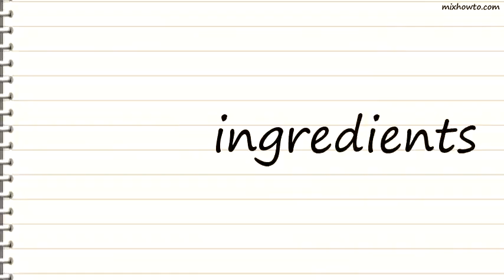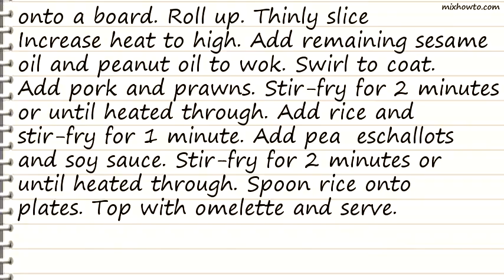Recipe Special fried rice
INGREDIENTS:
●Ingredients (serves 4)
●1 1/2 cups long-grain rice, rinsed
●3 teaspoons Chang's sesame oil
●2 eggs, lightly beaten
●1 tablespoon peanut oil
●150g Chinese barbecued pork, chopped
●100g small peeled, cooked prawns
●1 cup frozen baby peas, thawed
●3 eschallots, trimmed, thinly sliced